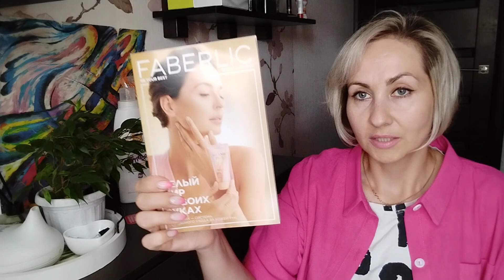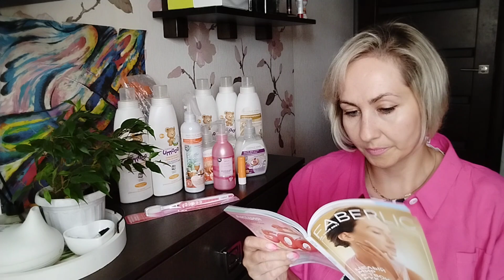Заказ Фаберлик август 🌾тестирую новый аромат 🥰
Для запросов сотрудничества

ANNA07
Сктдка 35%